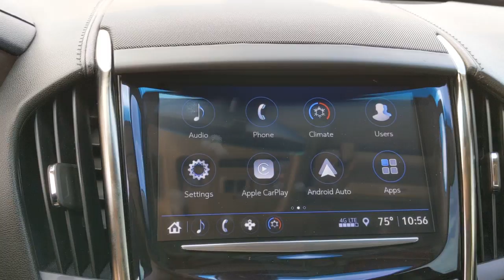2018 Cadillac ATS Sedan Weatherford, Fort Worth, Granbury, TX H22350B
Phantom Gray Metallic Used 2018 Cadillac ATS Sedan available in Weatherford, Texas at Honda of Weatherford. Servicing the Fort Worth, Granbury, TX area.
2018 Cadillac ATS Sedan RWD - Stock#: H22350B - VIN#: 1G6AA5RX5J0183723

With its eye-catching angular sheet metal, the 2018 Cadillac ATS sedan stands out among today's crop of small luxury sedans. These are qualities to be appreciated if you think that most other car makers utilize conservative styling and design to the point of drabness. A light curb weight, a choice of turbocharged four-cylinder and V6 engines, precision handling and even an optional manual transmission give the ATS legitimate performance chops. Come by and see this one today!Recent Arrival! Odometer is 1197 miles below market average!Phantom Gray Metallic 2018 Cadillac ATS 2.0L Turbo RWD 8-Speed Automatic 2.0L Turbo I4 DI DOHC VVT 22/31 City/Highway MPGCome by and visit Honda of Weatherford located at 851 W Interstate 20 in Weatherford, TX. We are the first Honda dealership in the Weatherford community! Just take Exit 406 off of I-20 and we are right off of the access road. Come see HOW we do business; we look forward to meeting you!